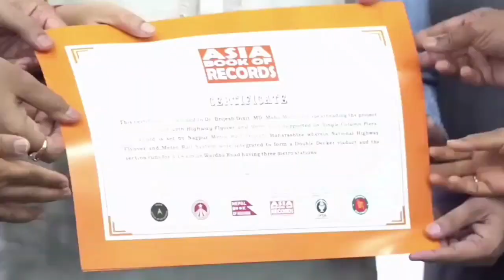मेरे Nagpur Metro ने बनाया " World Record " || Nagpur Metro Double Decker Flyover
nagpur metro ne banaya world record
nagpur metro station
nagpur metro world record
Guinness world record
nitin gadkari
nagpur metro
longest double decker viaduct
world record
Guinness book
maha metro
maharashtra
metro nagpur
metro double decker
metro Guinness book world record
metro world record in India
Indian metro world record
pune metro
mumbai metro
delhi metro
extra100k
hindi